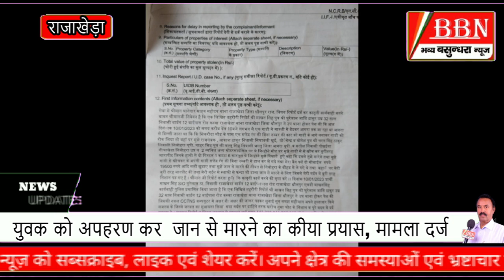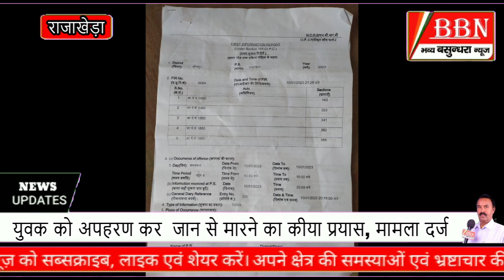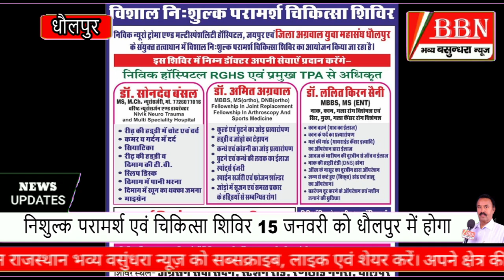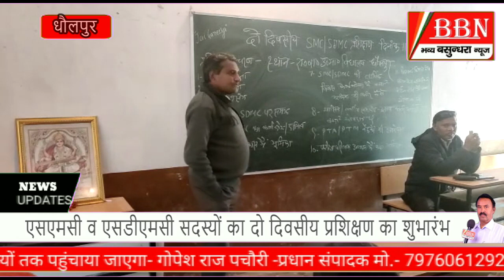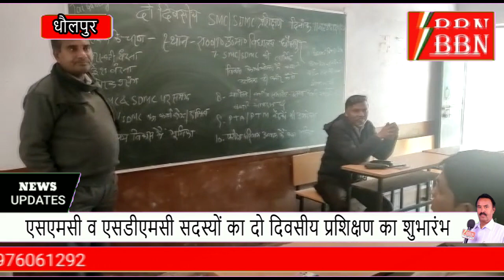राजाखेड़ा में युवक का अपहरण कर मारपीट एवं जान से मारने का प्रयास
राजाखेड़ा में युवक का अपहरण कर मारपीट एवं जान से मारने का प्रयास/एसपी के निर्देशन पर यातायात पुलिस की कार्यवाही/विद्युत कर्मचारी संघर्ष समिति ने जयपुर में किया धरना प्रदर्शन/निशुल्क परामर्श एवं चिकित्सा शिविर 15 जनवरी को धौलपुर में/संयुक्त कर्मचारी महासंघ ने सरकार को भेजा ज्ञापन/भाजपा नेता प्रशांत परमार के बेटे की श्रद्धांजलि सभा में उमड़ा जनसैलाब/पचगांव चौकी प्रभारी जानकी नंदन ने संभाला कार्यभार/आयुर्वेद इलाज में रोगों को जड़ से खत्म करने की शक्ति है- डॉक्टर धनेश शर्मा/उदय शेडवाल बने मिस्टर धौलपुर/एसएमसी  एसडीएमसी का दो दिवसीय शिविर/अज्ञात वाहन की टक्कर से युवक घायल/   लोकप्रिय बीवीएन राजस्थान "भव्य वसुंधरा" न्यूज़ चैनल को लाइक शेयर और सब्सक्राइब करें एवं समाचार विज्ञापन को संपर्क करें- 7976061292